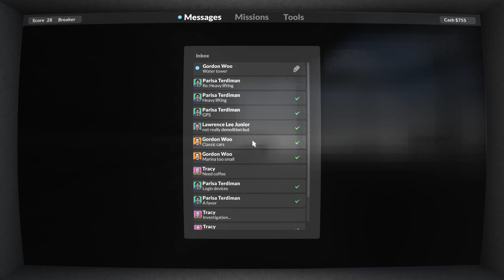TEARDOWN 4. RÉSZ